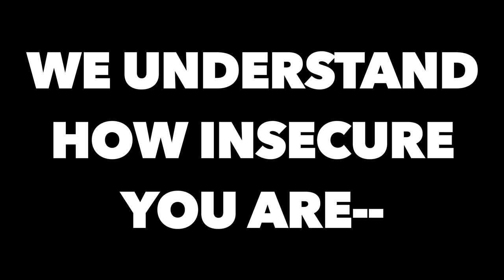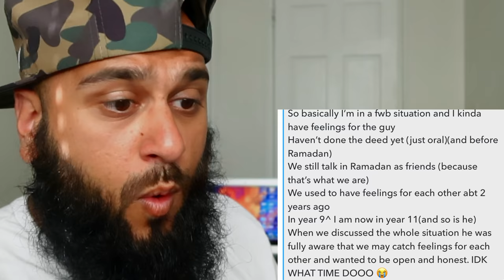HIJABI PRESSURED TO LOSE HER VIRGINITY!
Being a hijabi can still lead to losing virginity
Hijabi will get pressured to lose her virginity as well.
This is a problem a lot of youth are facing & this videos addresses the issue

Losing your v card is a big deal & being a hijabi makes it more difficult.
your V card is an amana from Allah.& has someone wearing the hijab you gotta respect yourself even more.
Take care of it  & don't abuse it